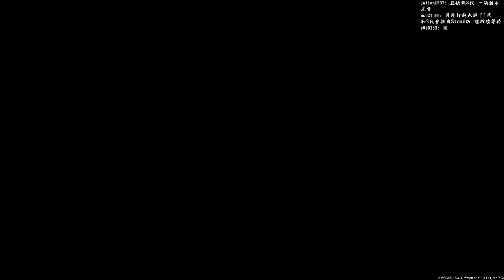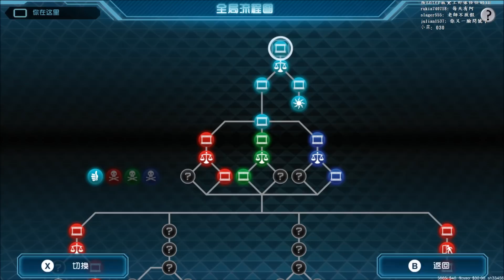【板凳】極限脫出 刻之困境 Part06 擊殺按鈕